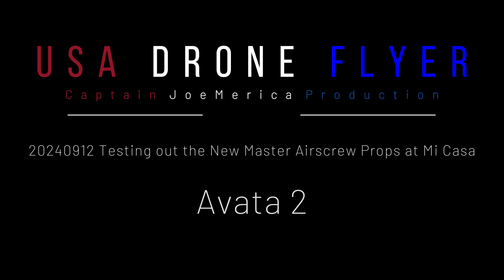20240912 Testing out the New Master Airscrew Props at Mi Casa Avata 2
USA DRONE FLYER / Captain JoeMerica / Louisiana Northshore

IMPORTANT: If you are new to Drones - go to take your FREE TRUST Exam "REQUIRED" to "Legally Fly Drones" - The Course will explain the current Drone Rules and Laws.

Also please contact your U.S. Representatives and Senators via the Drone Advocacy​ Alliance and speak your support for our hobby - DO NOT BAN DJI DRONES - That will not Fly!

Please “HIT" that "LIKE" button if you enjoyed the content!

I have been a Professional Photographer since 1989 covering News & Events in SE Louisiana primarily for newspapers. I shoot Festivals, HS / College Sports and Mardi Gras; for which I was featured in the 2021 Arthur Hardy's 45th Annual Mardi Gras Guide as "Mardi Gras Photographer Extraordinaire."

New to Drones & Cinematic Video in 2022 and FPV in 2023. Because I was a "Still Camera Guy," I never saw the need; now I am hooked!  I'm like a toddler craving all the knowledge about drones than I can absorb. I only wish I would have begun this chapter of my life way back sooner!

Seven drones ago I was normal!